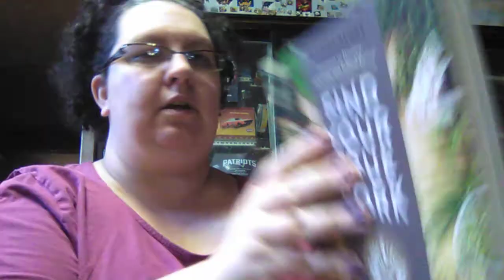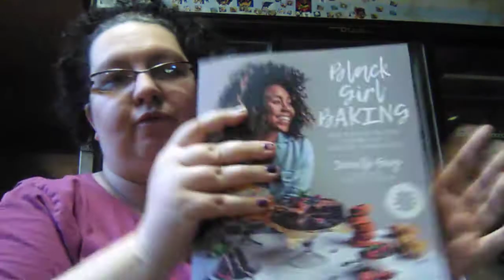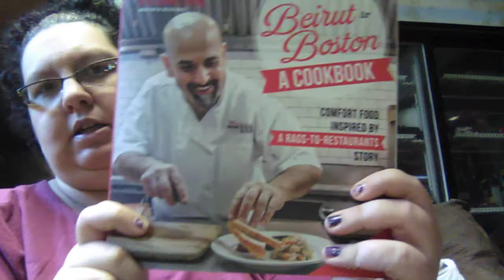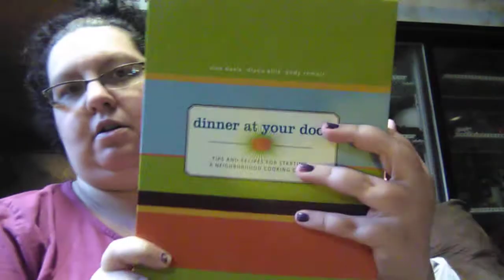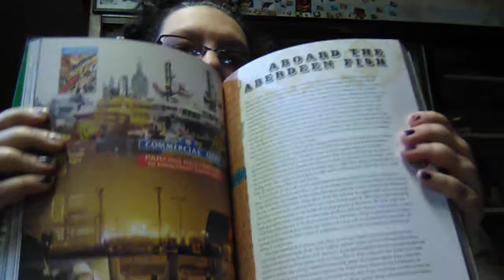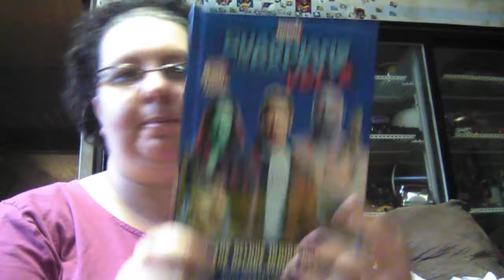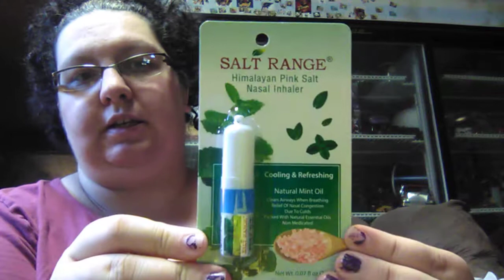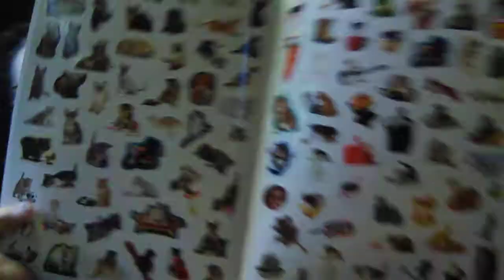dollartree awesome cookbook and toy car haul